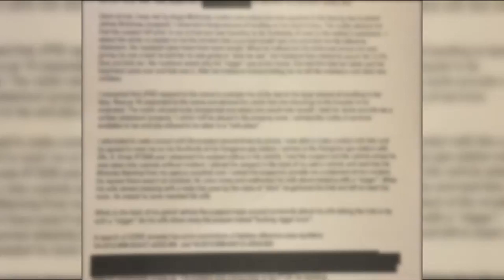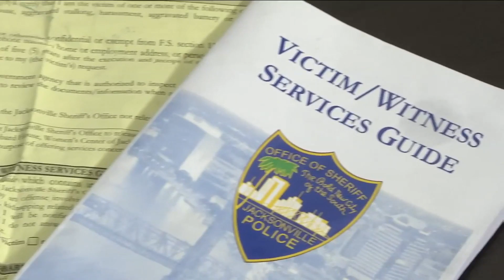Accused attacker is no stranger to battery charges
Ryan McKinney, accused of attacking the mother of his 2 week old child, was arrested on three felony charges including battery and child abuse. News4Jax learned McKinney has faced multiple prior battery charges.